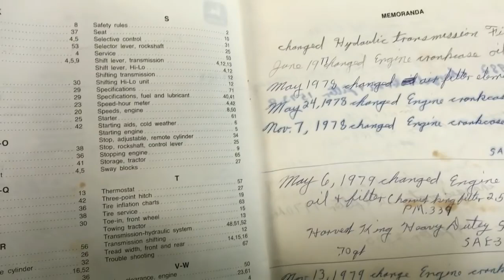John Deere 2640 Tractor from Movie Field of Dreams 1989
John Deere 2640 Tractor from Movie Field of Dreams 1989!  @JohnDeere @machinerypete